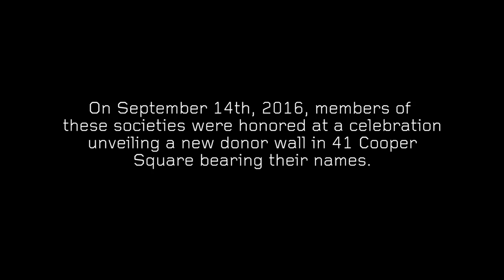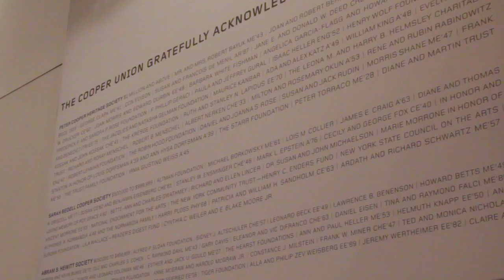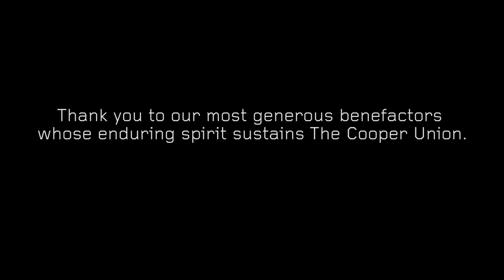2016 Lifetime Giving Societies Celebration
The Cooper Union recognized the generous members of its Lifetime Giving Societies on September 14, 2016.